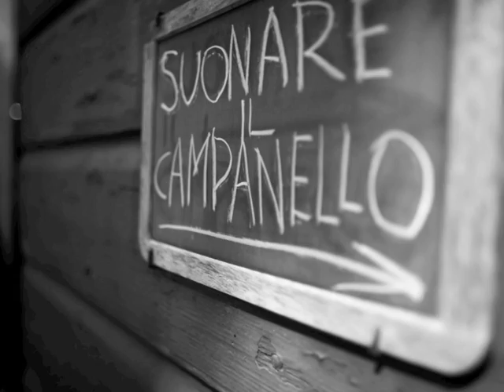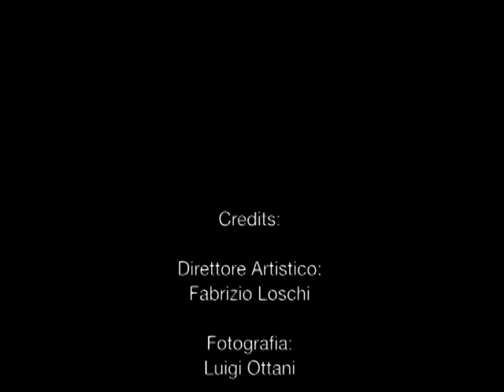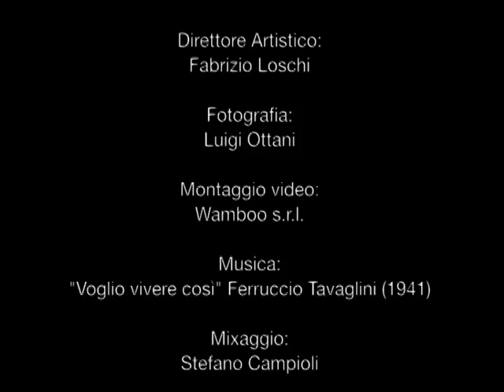VOGLIO VIVERE COSI'